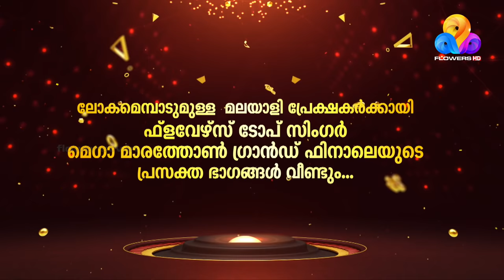Flowers Top Singer | Grand Finale (Round: 02) | Ep#542